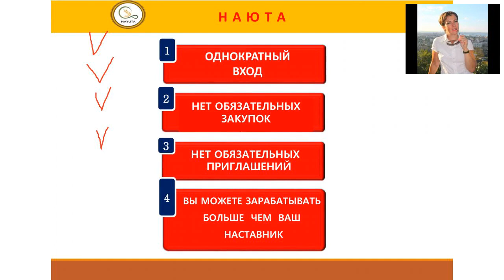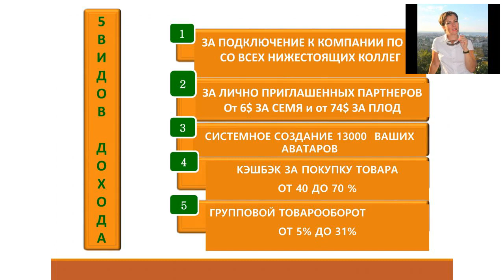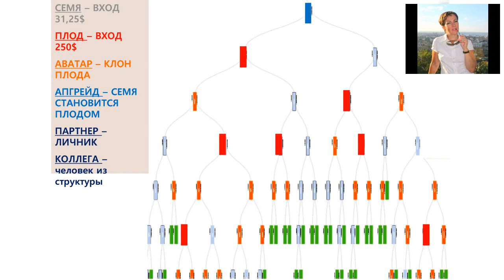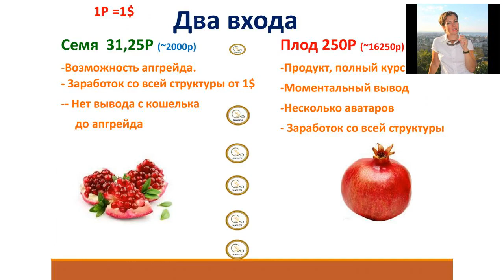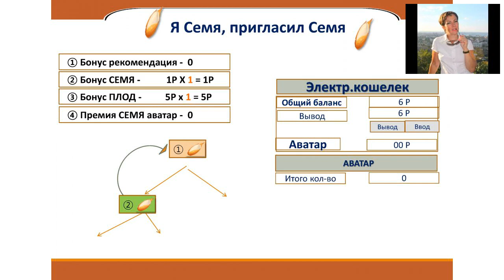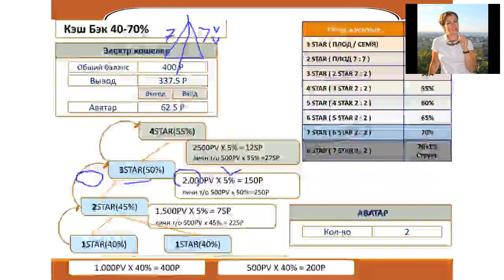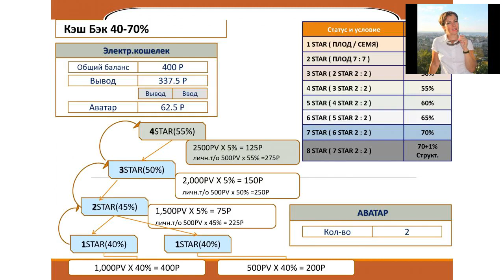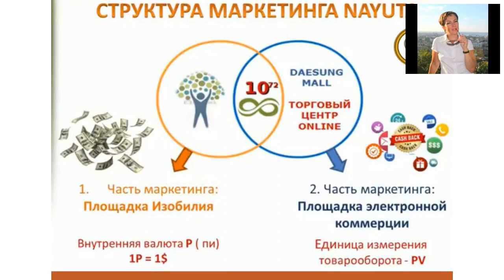Компания НАЮТА . Джокер и козыри маркетинга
Впервые сетевики могут зарабатывать ежедневно, без постоянных закупок, взносов, автошипов, баллов, рангов.
Каждый день, за каждое действие партнера мы получает от 1 до .1000$! Присоединяйся сейчас и будь в теме!

собой консультацию по инвестициям, или юридические или налоговые консультации,
или предложение продать какие-либо ценные бумаги любому лицу, или ходатайство любого лица о любом
предложении о покупке каких-либо ценных бумаг. Эта информация не должна толковаться как одобрение,